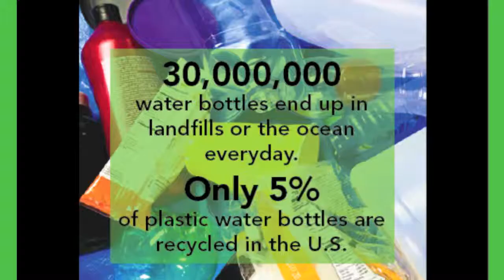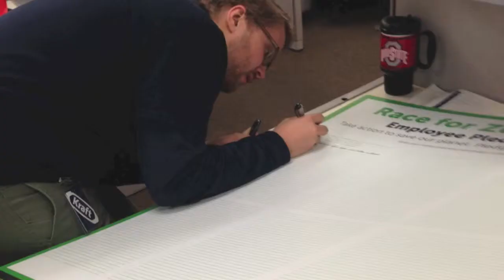Kraft Foods Exclusive Winner Interview - Race For Zero Waste